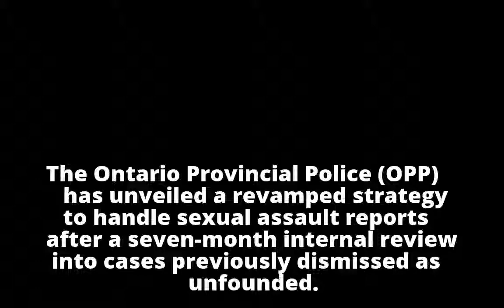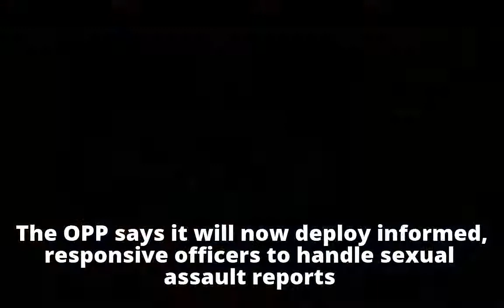OPP's revamped sex assault investigation strategy includes new training, oversight from advocacy gro